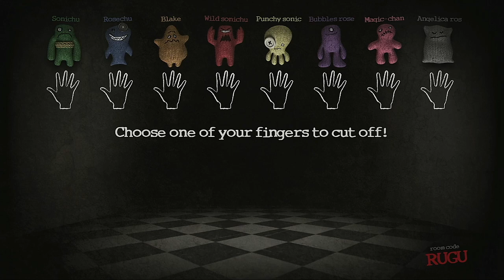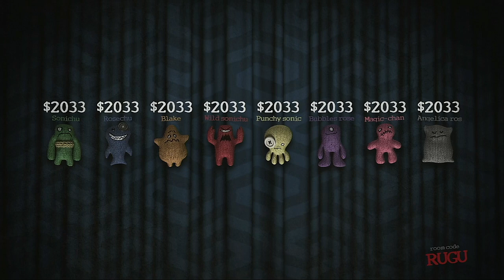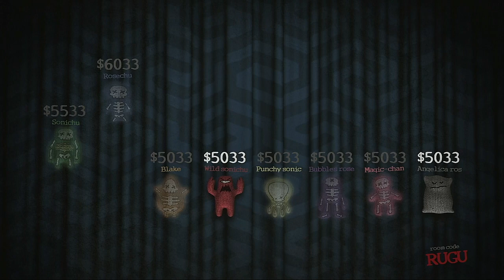Trivia Murder Party Episode 50 Sonichu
Because somebody out there was going to request this anyway...